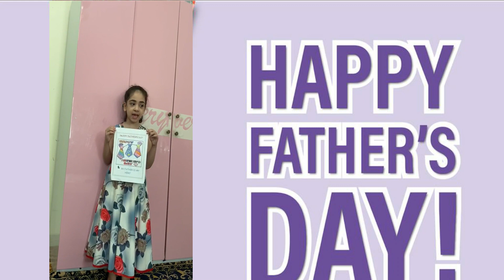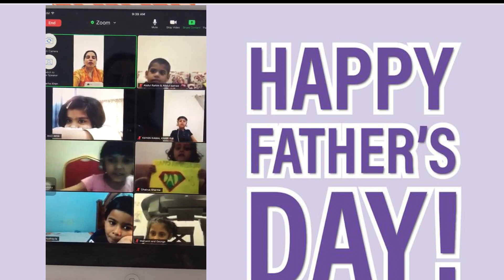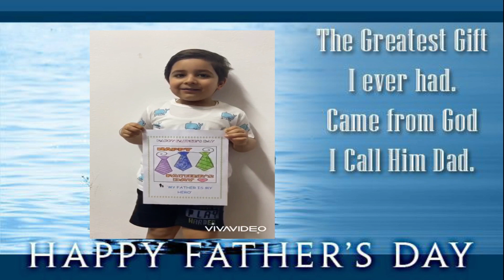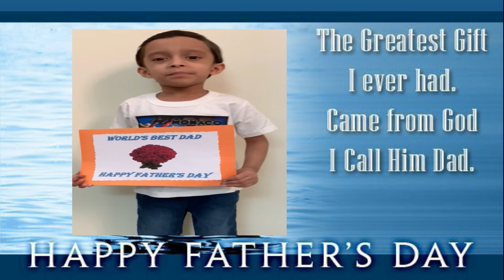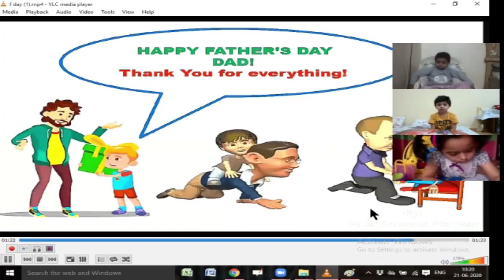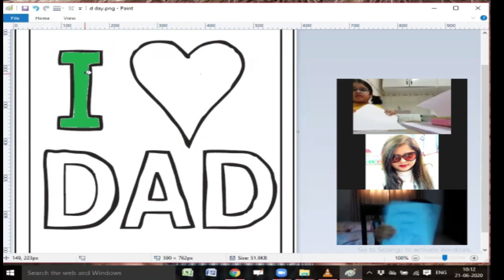HAPPY FATHER'S DAY (FROM - CLASS PREP)